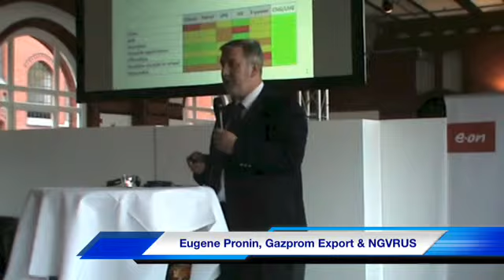The Blue Corridor NGV Rally 2013 in Stockholm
At the Rally stop in Stockholm, Sweden, Blue Corridor spoke with Eugene Pronin, senior expert at Gazprom Export on gas as fuel and CEO of NGVRUS and Igor Maynitskiy from Gazprom Export about natural gas in shipping.

Pronin notes that this year's rally featured a new ship powered by liquefied natural gas (LNG), while Maynitskiy shares three ways the shipping industry can meet the new regulations put in place by using LNG.

To learn more about these and all other rally stops,